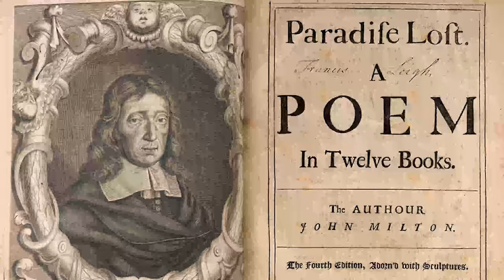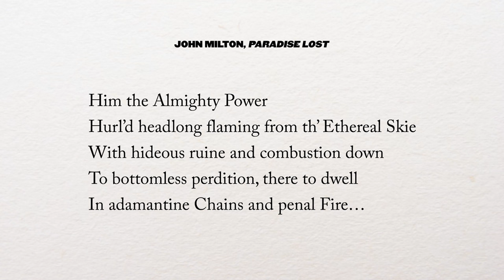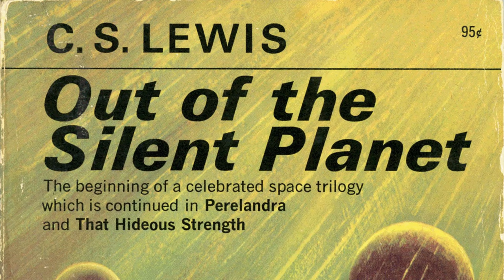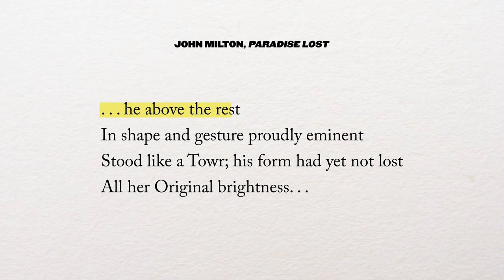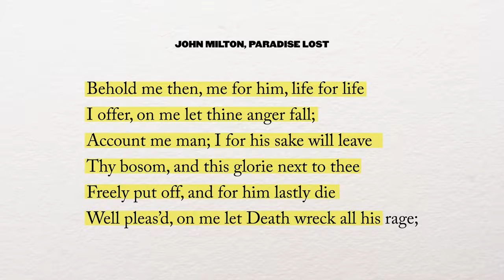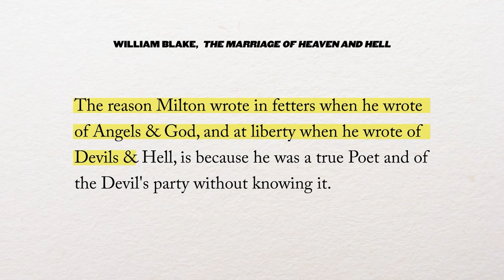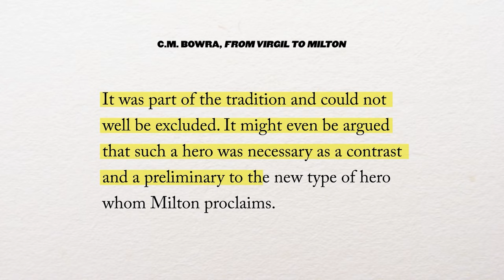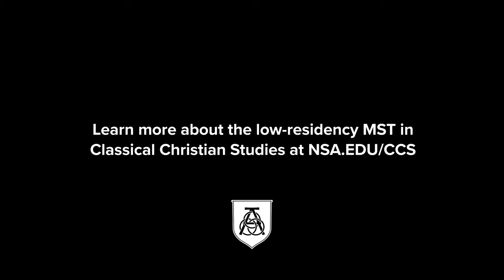Milton's Satan: A New Saint Andrews Sample Class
Does the greatest long poem in the English language portray Satan as a hero?

In this sample class, Dr. Jayson Grieser, Fellow of Literature at New Saint Andrews College, walks us through a brief lesson on Milton's Satan.

This course is representative of NSA's CCS Program: The low-residency, M.St degree is designed to accommodate busy professionals by combining the flexibility of online education with the connectedness of in-person education. You’ll absorb the rich tradition of classical, Christian education while maintaining your routine life.